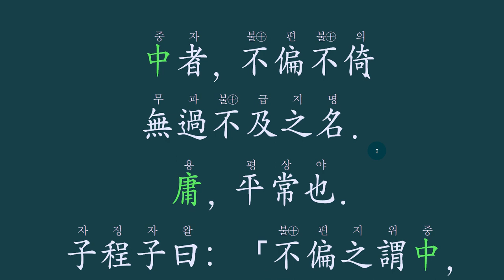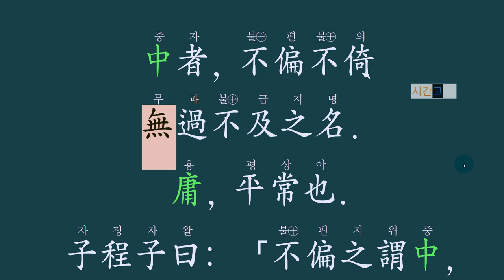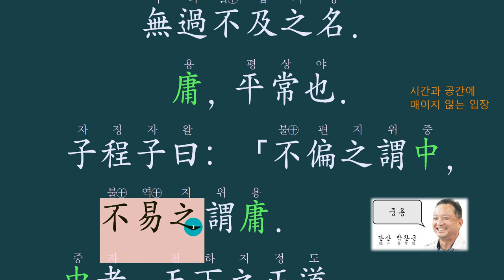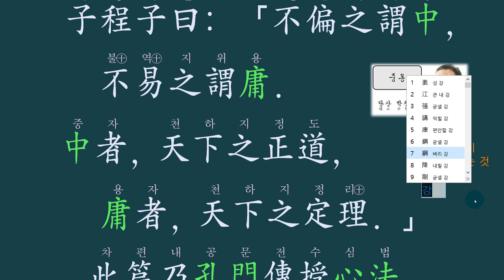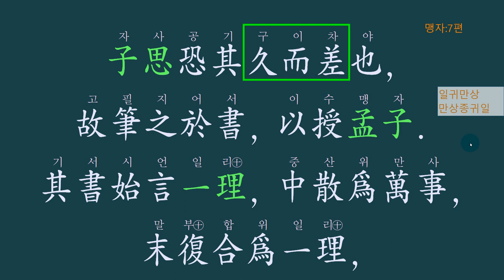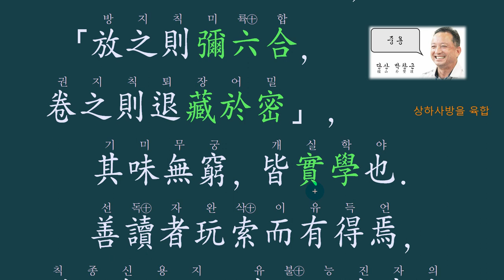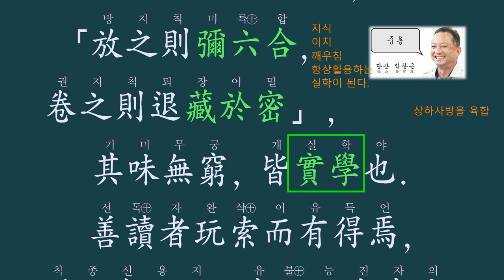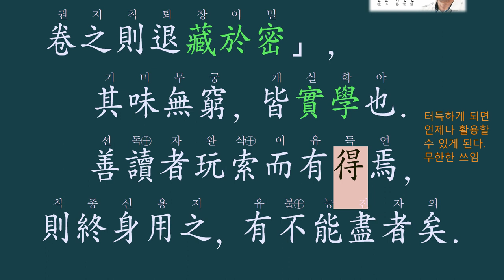中庸(중용)이란 무엇인가?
중용이란 무엇인가?
그 의미를 명쾌하게 설명하고 있습니다.